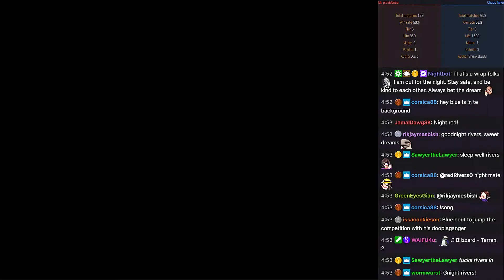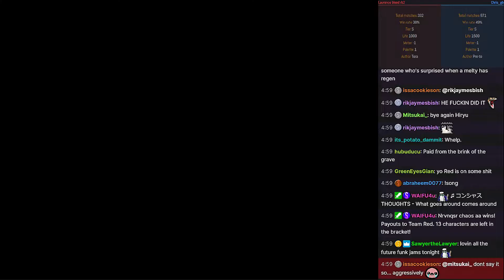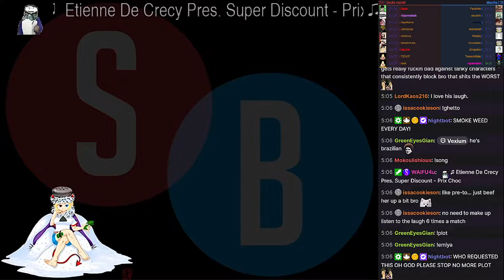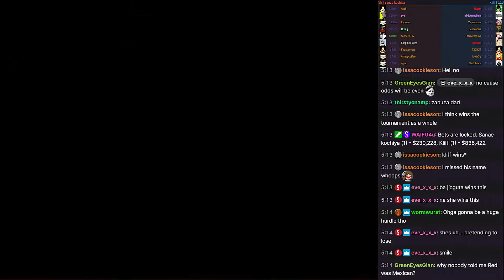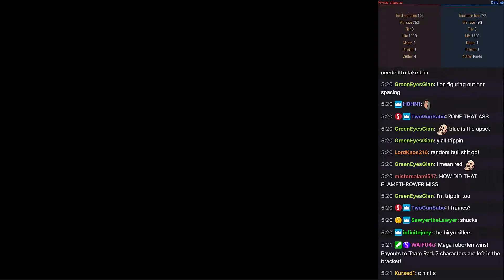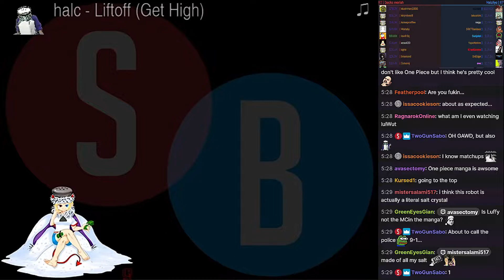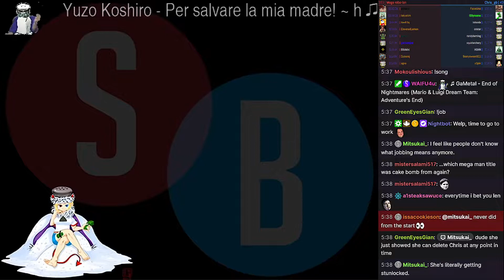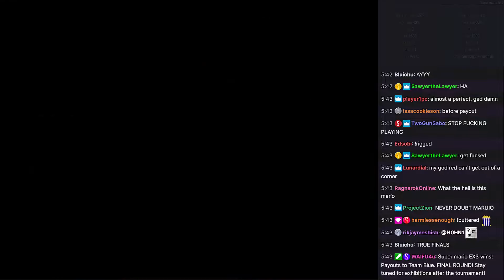S-Tier Tournament [November 15th, 2021]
There will be no future uploads from Saltybet. I highly recommend checking out Sprite Club instead for an active mugen community.

Type: Randomized

In this bracket:
1. Nazuna_Inuwaka
2. Mega Robo-Len
3. Mr. Providence
4. Chaos Hiryu
5. Nrvnqsr Chaos AA
6. Hyper Omega Chaos Hiryu
7. Laurence Blood RB2
8. Chris_GB
9. Gecko Moriah
10. Maccho
11. Haizilyo
12. Sensei Karate Kenji
13. Sanae Kochiya
14. Kliff
15. Super Mario EX3
16. Ohga